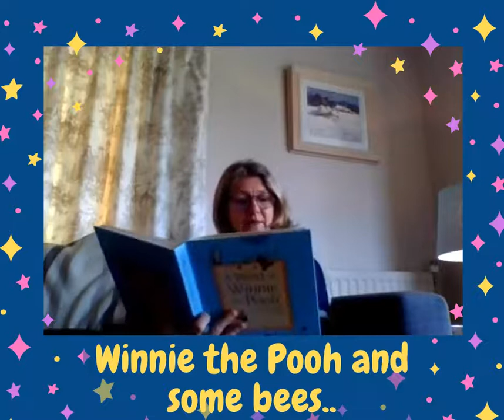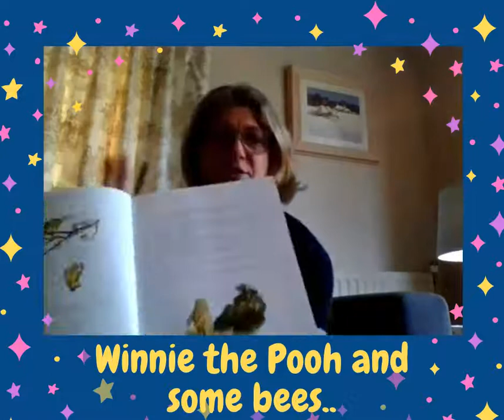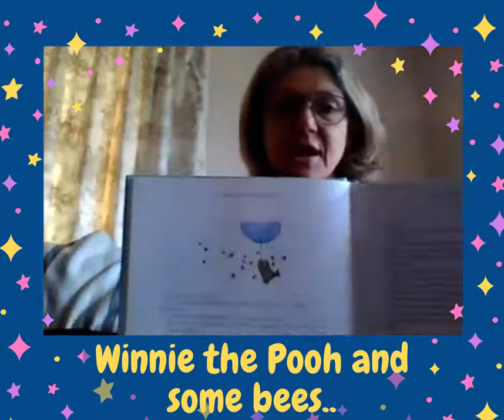Bedtime Story with Mrs Townsend - Winnie the Pooh and some bees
Pre-School & Early Years bedtime story